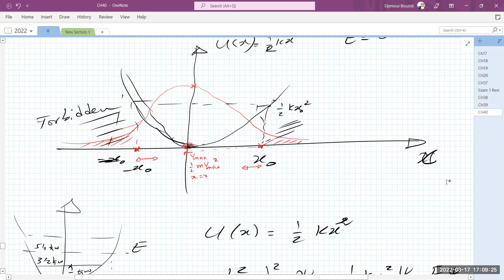Physics 252 with Applications Week 9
This video covers recordings for live sessions in physics 252